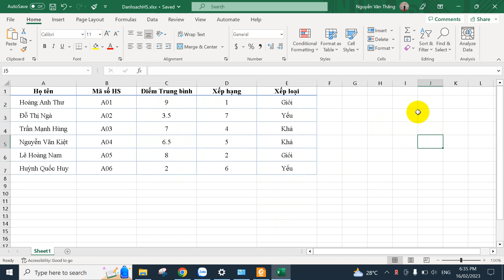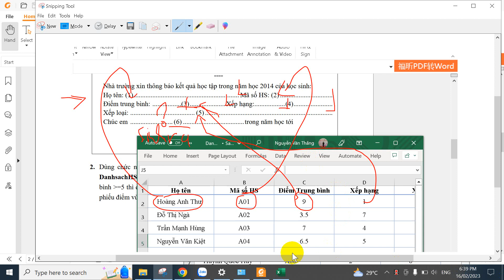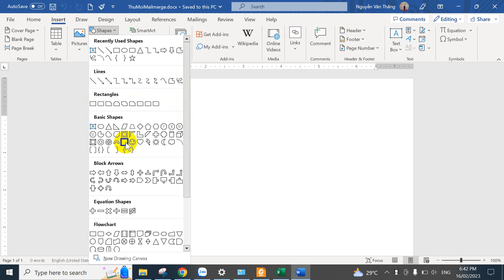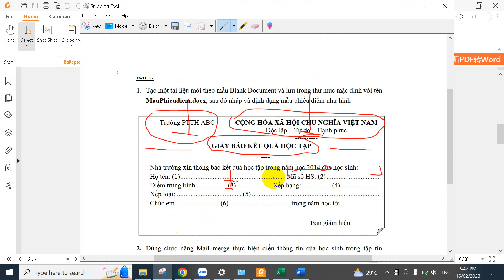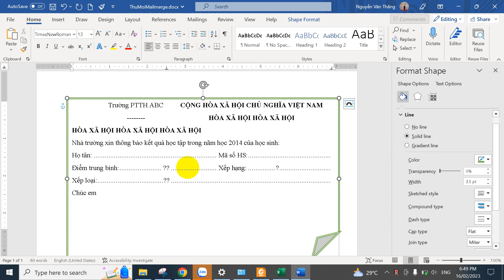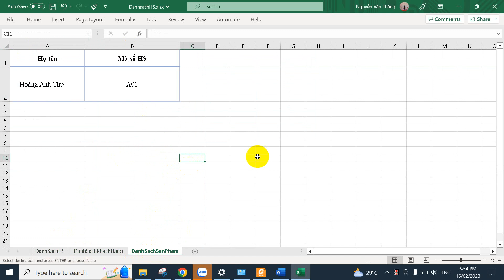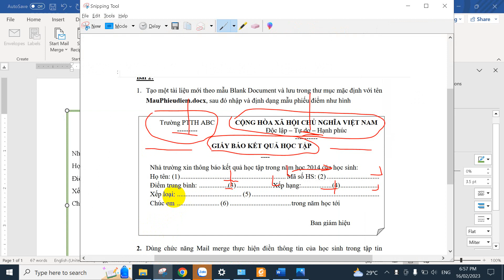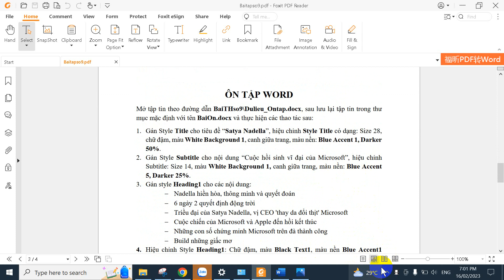Mailmerge trộn thư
trộn thư mời